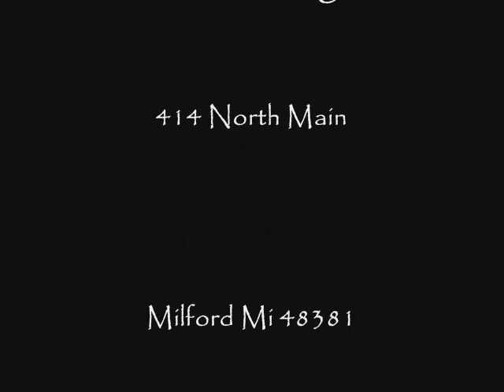Daymor Couture Gowns At The Clothing Cove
Daymore Couture Gowns Are The Ultimate In Style And Sophistication For Any Special Occasion. Especially Suited For The Mother Of The Bride Or Mother Of The Groom, You Can Feel Glamourous And Beautiful On That Special Day.

Shipping to United States and Canada